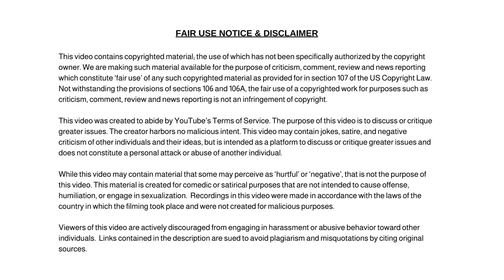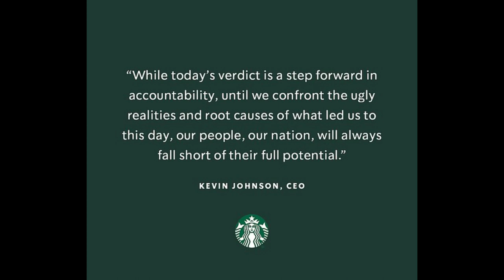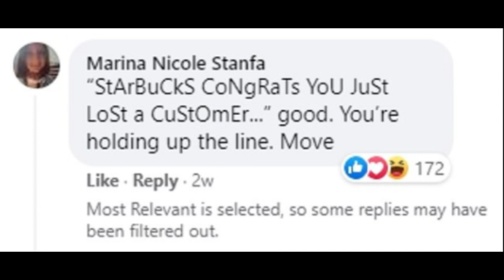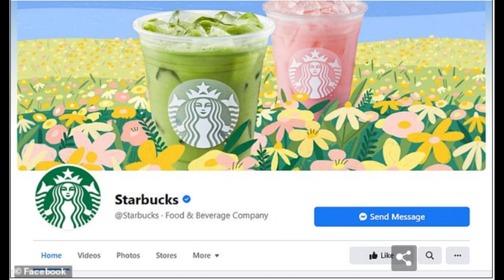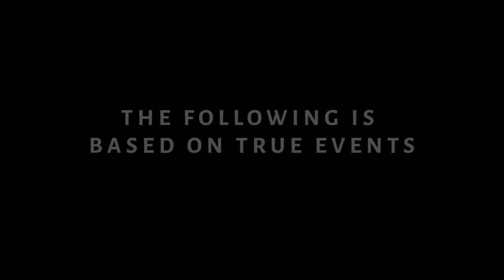Starbucks Talking Shutting Down Their Facebook Page Due to Overwhelmingly Negative Comments on Posts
Starbucks Talking Shutting Down Their Facebook Page Due to Overwhelmingly Negative Comments on Their Posts about Social Issues!

Dum Dum

✭ Captioning ✭
News broadcaster Dum Dum, “Hi, I'm your host Dum Dum and welcome to the Dum Dum News Channel. In today's news we'll be covering Starbucks Talking Shutting Down Their Facebook Page Due to Overwhelmingly Negative Comments on Their Posts about Social Issues!"